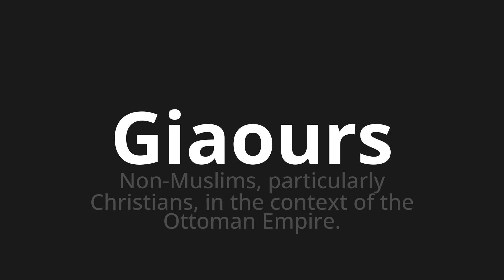How to pronounce Giaours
Master the Pronunciation of 'Giaours Which Means Giaours' - which means : Non-Muslims, Particularly Christians, in the context of the Ottoman Empire. 📝 with @BaguettePronunciation 🎓🗣️ - [Your Guide to French]

Learn to pronounce 'Giaours' perfectly in French with our easy and engaging tutorial by @BaguettePronunciation! 📖📽️ In this comprehensive video, we provide you with native speaker examples 🗣️👂 and phonetic breakdowns 🎵 to ensure you get the pronunciation just right.

How to say Giaours in French